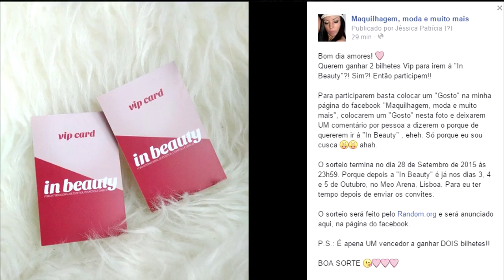QUERES IR À "IN BEAUTY"??? || EU VOU!!!! ♥♥ (ENCERRADO)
Olá, queres ir à "In Beauty" com 2 VIP CARDS!! Participa aqui neste link (é super fácil de participar)

E MUITO BOA SORTE!!
Espero por ti!

Beijinhooo!!